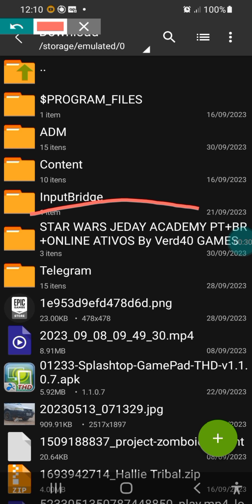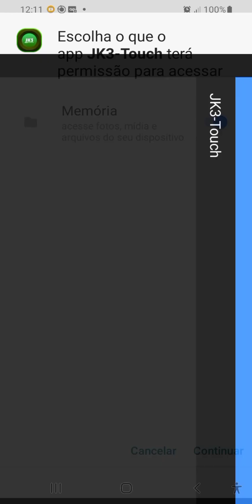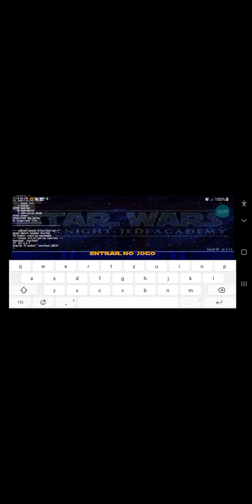COMO JOGAR STAR WARS JEDAY ACADEMY EM 2023 ONLINE+OFF-LINE ANDROID